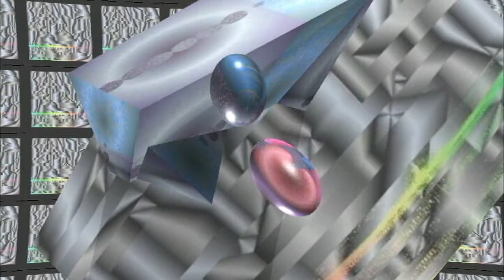D'inverno fa freddo: è su tutti i giornali! (mono)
Cortronico astratto tridimensionale nel formato 2d, finito nel mese di marzo 2018, musica (composizione, arrangiamento, voci e strumenti) di Francesco Sotgiu, su testo poetico di Michele Pio Ledda.